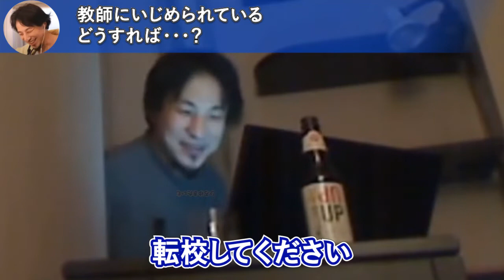いじめられている人たちからの助けを求める声に次々と対処法を提示するひろゆき【ひろゆき切り抜き】 先生 小学生 中学高校生 解決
0:01 いじめといじりの境界線は？
1:06 いじめをなくすは無理なのでエスカレートさせない努力をするべき？
1:21 動物界のいじめについて
2:24 ○○だといじめはないらしい
3:43 ○○な人ほどいじめをする
4:04 先生にいじめられてるけどどうすれば…？
4:36 いじめられてることを親に相談できない
5:03 いじめられている子に脅迫状が…学校は何もしてくれない
5:17 →　コレ、やっちゃいましょう
5:56 こういうやり方はありっちゃありだけどお勧めしません
6:15 高校時代、クラス全員からいじめられてた
6:33 →　これやっとけばよかったんじゃね？
7:35 9年前に品川で起きた事件について
8:00 証拠があるならメディアにGo
8:38 持っていくときの注意点
8:54 こういう場合メディアは動きません
9:13 旭川のいじめがなぜクローズアップされたか

ひろゆきさんの"録画配信"の中で個人的に面白いと思ったトピックを中心に
切り抜いています。
配信を全部チェックして見る時間がない人にオススメのチャンネルです。
フルテロップなので電車の中などの音が出せない環境でもご視聴いただけます。

音量調整、画角、テロップ入れ、カットなどみなさまが見やすいように編集しております！ご要望がありましたらコメント欄へお願いいたします！

【西村博之おすすめ著書】

1%の努力（一番売れてるひろゆきの本）

無敵の思考

僕が親ならこう育てるね

ひろゆき流 ずるい問題解決の技術

がんばらない勇気

人生が好転する100の言葉: 頑張らずに楽しく生きる

お金の本 図解だからわかる

山上容疑者を極刑にすべき理由を説明するひろゆき【ひろゆき切り抜き】

ひろゆき 切り抜き ひろゆき切り抜き きりぬき 立花たかし ホリエモン 堀江貴文 ガーシーch 東谷義和 ゆたぼん ゆたぽん へずまりゅう パパ 報道ステーション ニュース23 テレビ朝日 N国党 NHK nhkをぶっ壊す 出馬 2ちゃんねる 2ch にちゃん にちゃんねる hiroyuki kirinuki きりとり 東谷義和のガーシーch【芸能界の裏側】 中田敦彦のYouTube大学 中田敦彦 ヒカル 宮迫 宮迫博之 宮迫ですッ 朝倉未来 コレコレ はじめしゃちょー 岡田斗司夫 東海オンエア コムドット ラファエル ヒカキン メンタリストdaigo シバター ひかる 中田 青汁王子 三崎優太 成田祐輔 daigo エガちゃんねる ラファエル アメトーク 成田悠輔 エガちゃんねる 坂上忍 ホロライブ 日経テレ東大学 まとめ 室伏広治 ショーンK 武井壮 東海オンエア フォートナイト 大谷翔平 なにわ男子 サイコパス ひげおやじ 岡田斗司夫 安倍 晋三 首相 長野 奈良 松本 三四六 中絶 老害 ロシア プーチン フィリピン 大麻  動物虐待 フランス 辺野古 米軍基地 ゴミ処理場 火葬場